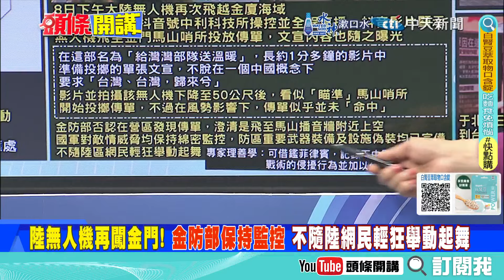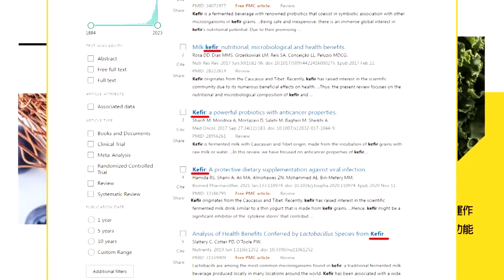美軍已是強弩之末! 拜登十年計劃"大漲解放軍志氣"顯露敗象! | 北京"海上端午"護權巡航!【頭條開講】完整版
【頭條開講 LIVE】歐洲議會大選掀棋盤!王毅的下一步!抗中洗腦歌!小馬可仕力推"新菲律賓"!核彈重回朝鮮半島!力抗排泄物氣球? 20240610完整版@HeadlinesTalk

請鎖定《頭條開講》YouTube頻道/每週一至週五20:00-22:00